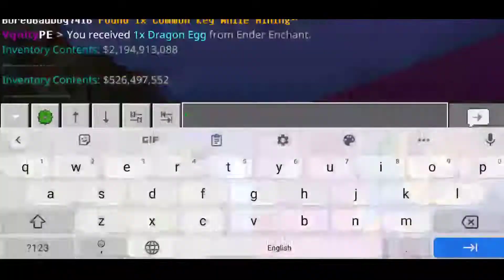I got invited to a tier 9 private mine | Vanitype mcpe op prison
vanitype.ml:19132

mcpe prison servers
mcpe prison map
mcpe prison servers 2021
mcpe prison escape map
mcpe prison escape
mcpe prison life map
mcpe prison server map download
mcpe prison addon
mcpe prison break
minecraft pe prison break server
minecraft pe prison break server ip
minecraft pe prison break
mcpe cosmic prisons
minecraft pocket edition cosmic prisons
can you play cosmic prisons on pe
is cosmic prisons on pe
how to get cosmic prisons in minecraft pe
mcpe prison map download
mcpe prison escape map download
mcpe prison escape server
minecraft pe prison escape seed
mcpe monster prison escape map
mcpe free prison server
good mcpe prison servers
what are the best minecraft prison servers
best minecraft servers on pe
mcpe hybrid prison
mcpe servers that have prison
prison mcpe ip
mcpe prison server ip
server prison mcpe indonesia
mcpe prison server list
mcpe prison mines
mcpe map prison escape
mcpe minecraft prison servers
mcpe jail map download
mcpe prison break map
new mcpe prison servers
mcpe op prison servers
prison mcpe plugin
mcpe prison survival servers
mcpe prisoner skin
minecraft pe prison seed
minecraft pe top prison servers
mcpe escape the prison
mcpe escape the prison map
mcpe mod escape the prison
mcpe prison servers uk
prison mcpe vote
mcpe jail world
mcpe prison servers with cells
working mcpe prison servers
escape the prison mcpe world
mcpe 1.16 prison servers
is minecraft 1.16 out on pe
mcpe prison servers 2020
best minecraft prison servers pe
top 5 mcpe prison servers